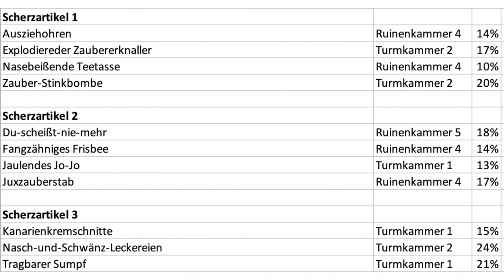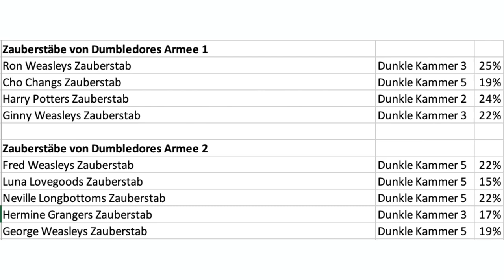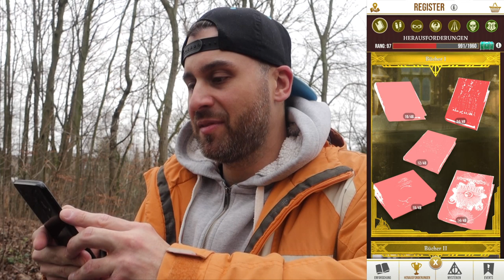Welche Kammer für welches Herausforderungs-Fragment? ◈ Harry Potter: Wizards Unite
In der heutigen Folge Wizards Unite besprechen wir sehr interessante Grafiken über Herausforderungs-Fragmente der beiden Instagramer Camshy und LunsValentina. Sie haben grafisch festgehalten, in welcher Festungskammer wir am schnellsten welches Fragment für die Registerseite der Herausforderungen farmen können.

Vielen Dank an: Myriel Falkentann, Karla Naumann, Angelika Ma, Timo P., Bianca Wagner, Marcel Jaber, Emmice9, Stefan Schmerr, Juni Käfer, Sir Beyne, R. R., Ignazia Marchese, Sandra Bräuer, Ape Umbridge, Martina Kortmann, Joachim Dietz, Azimkar 704, ZBC Katze, Supporter Kun_83, Christian Stephan, Jan Abramowski, Lutz Staacke, Rafael Amacher, Jasmin Schulmeister, Stefan Tschirf, GoGames.live, Annette W., Neoternity, Erik Scamander, Lukas Schmitz, J K, Simmi Dee, Kathi Sersanders, Papa_Ron, dailyquill, Oma Wetterwachs, AKrKringel, Anne Albrecht, Eisfuchs1985, Melo Das Baka, Mr. XRay61, Alpha MKW, Slytherin Boy 82, caspar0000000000, Andy Higgs, Brillie JT, Sandra Lücking, Stefan F., Michael Böttner, Siries Silbery, JOCHY, MagicJan, Mira, Rubber Duck, Dir Kueh, Icho Tolot, Matthias Meckel, Amany Lux, Silke Hansen, Marcel Tigar, Marcel Ravenclaw, Arnd Schmettke, BrenturoX, Christian Linzatti, Mona Dostal, Nina Träger, Luca Pöpperl, Voldi93, Lars Wawrczeck, Hypodom, amazinggirl313, Oliver Thiart, Manuel Kübler, Rene Hensel, Frank B., Kevin Körner, Favorit Vario, Maja, Andreas Cölsch, Mama Mel, robomartin, Li We

Harry Potter: Wizards Unite stammt von den Machern von Pokémon GO und ist ein von der Zauberwelt inspiriertes Augmented Reality (AR) Spiel, das Spielern auf der ganzen Welt Magie in die Hände gibt. Harry Potter: Wizards Unite wird von Niantic Inc. und WB Games San Francisco als Teil von Portkey Games entwickelt und veröffentlicht, ein Label, das sich dem Entwickeln von neuen, magischen Mobile- und Videospielen verschrieben hat, inspiriert von J. K. Rowlings originellen Geschichten, die die Spieler in den Mittelpunkt ihres eigenen Abenteuers stellen.